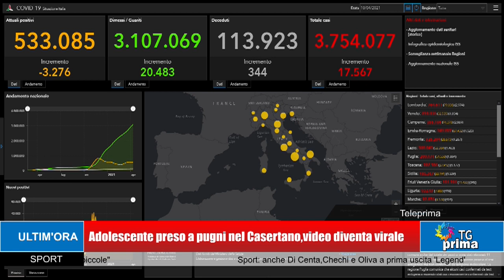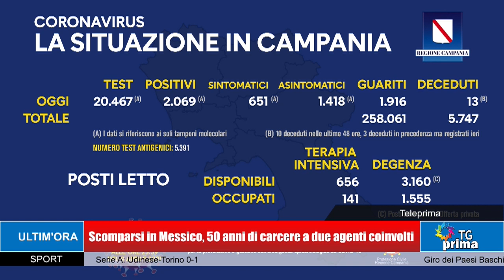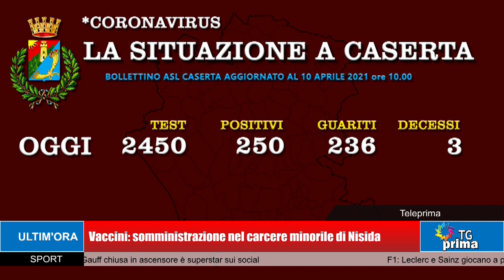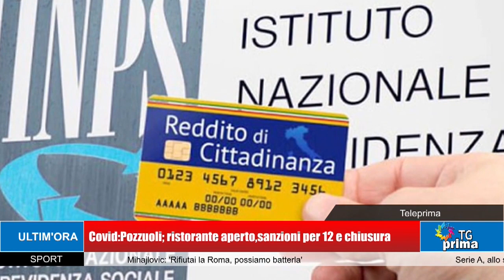TG Prima Ore 13:30 (11-04-2021)